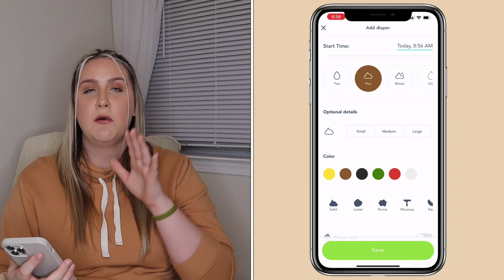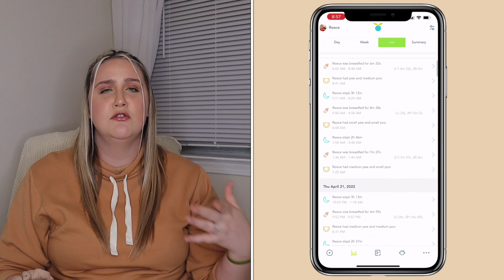NEWBORN ESSENTIALS FOR FIRST TIME MOMS | most used baby products | baby must-haves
use “ALYSSA15” to save 15% on your entire purchase!

baby reece is just shy of being a month old - we’ve survived!!

in today’s video i discuss my top 10 newborn essentials that i use every day to make the day go by smoother! if you are currently pregnant and building your baby registry, make sure to add these items because they’ve been lifesavers for me!

people aren’t kidding when they say you really don’t need much for a newborn, they truly only eat, sleep and poop. all of my essentials revolve around these three things!

i hope my 10 top newborn essentials help ease your transition into parenthood because after all - every little bit helps.

so grab a drink, kick back & welcome to my little corner of youtube.
i hope you’ll stick around & join the family ♡

huckleberry app: search for it in your app store!

TIME STAMPS ☼

newborn essentials 00:00
boppy: 01:05
dockatot: 02:21
haakaa: 03:54
huckleberry app: 05:07
zipper footies: 06:20
hatch mini: 07:20
burp cloths: 08:29
keekaroo: 09:26
changing pad liners: 10:34
binky: 11:48

FOLLOW ME ☼